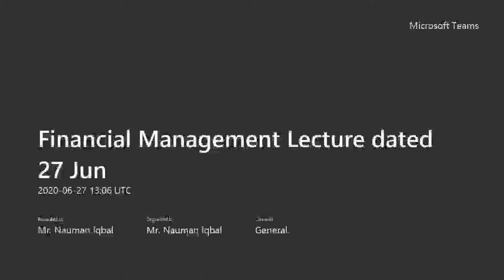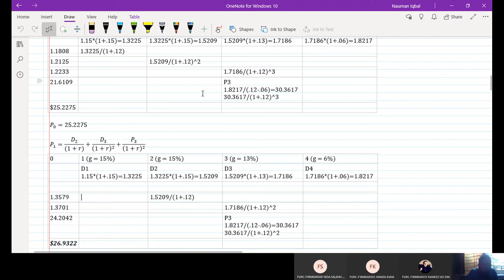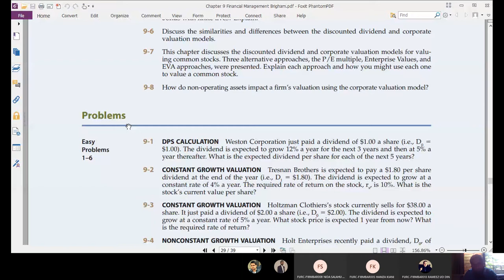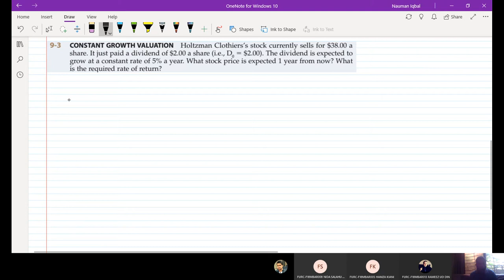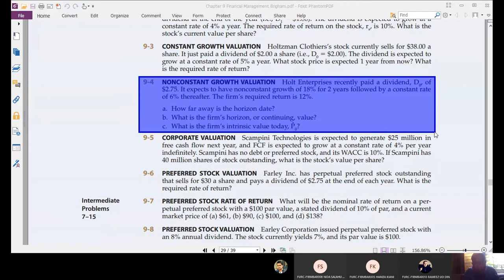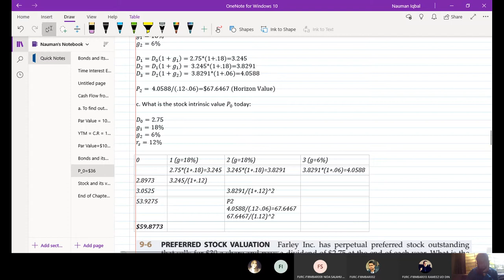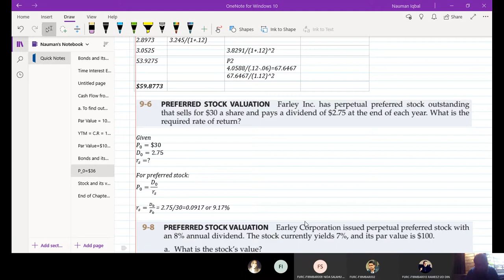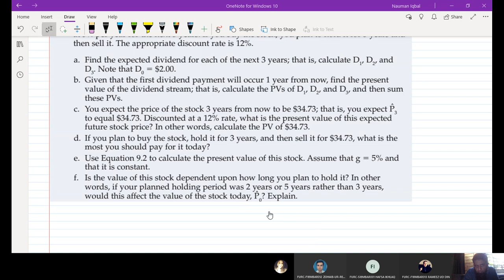Stock and Their Valuation Lecture dated 27 Jun Part 1